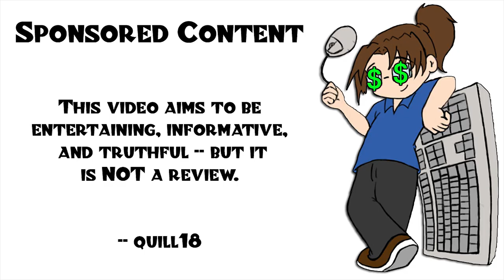Age of Wonders: Planetfall - Revelations Expansion - Heritor Dvar - Ep 5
Thicc. The Revelations Expansion for Planetfall is available today!

Snail Mail:
P3A 4S8